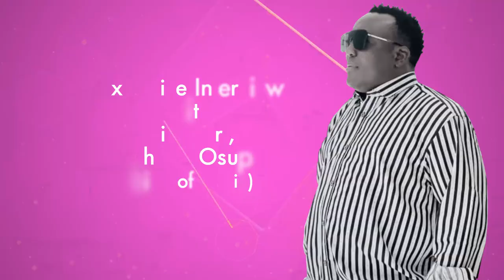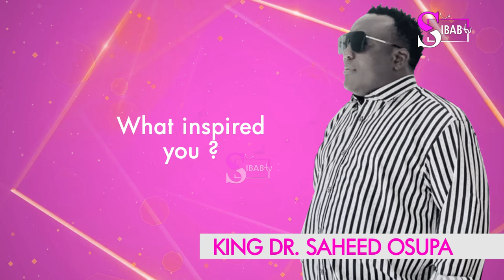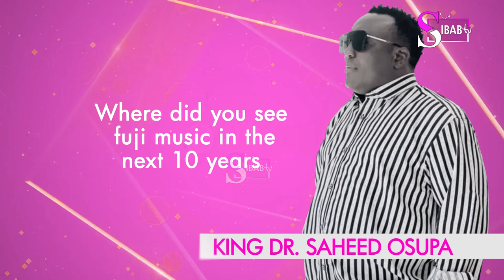HOW I GET INSPIRATION TO SING; Exclusive Interview with King Dr. Saheed Osupa King of Music